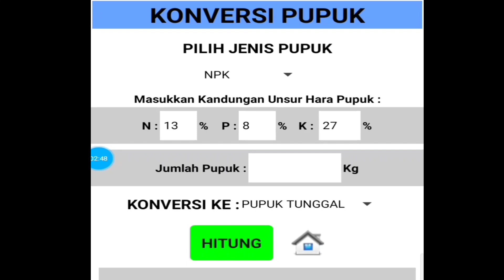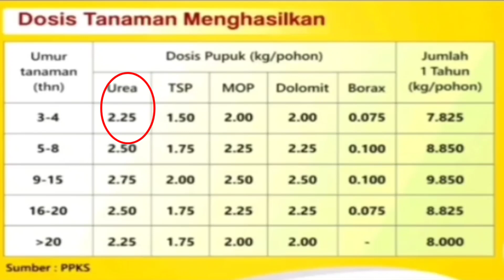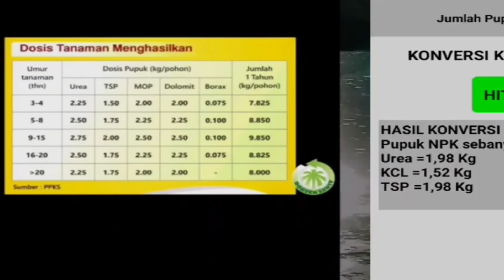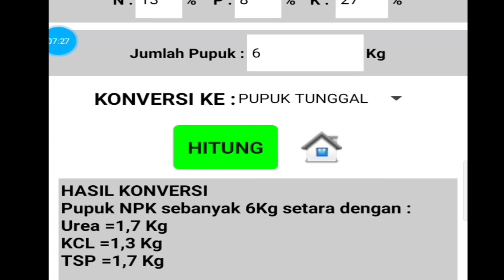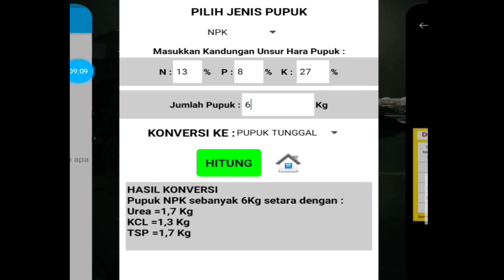Konversi pupuk majemuk NPK 13-8-27 || Kopi Inspirasi81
Sobat kopi Inspirasi81, banyaknya pertanyaan mengenai pupuk majemuk dan pupuk tunggal untuk dipilih mana yang paling baik, maka kami berusaha menyajikan sebuah video konversi pupuk npk 13-8-27 untuk menjadi sebuah inspirasi buat para petani sawit.

silahkan di sruput kopinya mas qu dan mbak qu.